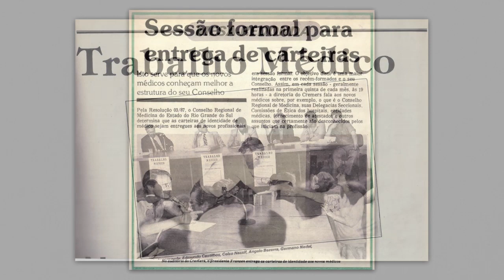Homenagem a Claudio Balduino Souto Franzen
Claudio Balduino Souto Franzen é um nome que fez história no Conselho Federal de Medicina!

Confira a homenagem ao ex-conselheiro federal efetivo (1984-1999 e 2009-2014) e ex-conselheiro suplente (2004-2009).

Claudio Franzen é médico formado pela Universidade Federal do Rio Grande do Sul (UFRGS), em 1965, especialista em Fisiatria e Medicina do Esporte. Também foi presidente do Conselho Regional de Medicina do Estado do Rio Grande do Sul (CREMERS) (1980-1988 e 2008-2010).

Foi vice-presidente da Associação Médica Brasileira (AMB), na gestão Mauro Cardoso. Atuou ainda como diretor de Defesa Profissional da AMB, na gestão Antonio Celso Nunes Nassif.